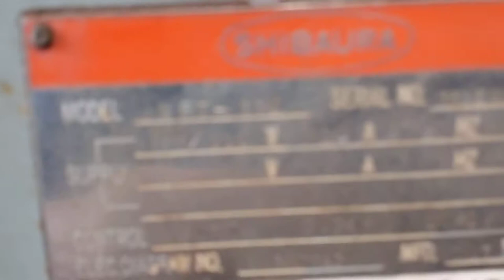（株）ベルズ 東芝横中ぐり盤 BFT- 11C No.2593 1973年製